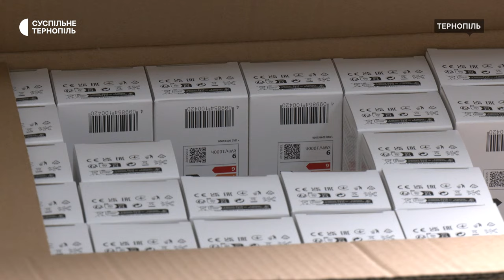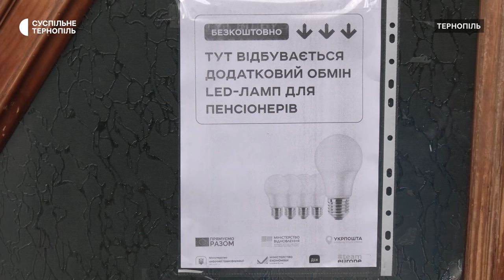Пенсіонери Тернопільщини можуть отримати 5 додаткових лед-лампочок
Пенсіонери Тернопільщини можуть отримати 5 додаткових лед-лампочок у відділеннях Укрпошти. Другий етап обміну стартував 4 січня, про це розповіла операторка одного з відділень Тернополя Ольга Солтис. Які документи потрібно мати з собою та як отримати лампочки – в сюжеті.